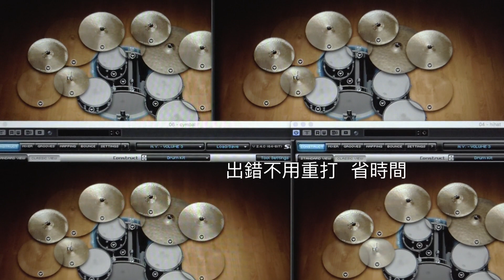比比錄音室～軟體鼓組錄製方式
錄鼓一定要用真鼓嗎
平價錄音室也可以製作出好音質，利用鍵盤，鍵盤ＰＡＤ，
利用鼓組軟體製作出高音質
Ezdrummer
SDX
SSD
Battery...都可以完成